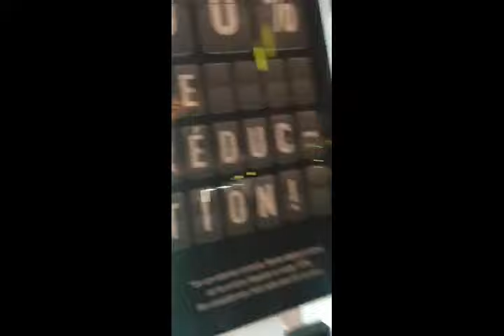Tamang Gala lang in Galeries Lafayette (PLUS SHOPPING) by Angel and Ava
WELCOME TO PARIS!!! Galeries Lafayette is one of the most popular, chic and distinguished shopping centers in Paris. Dahil Christmas season na at sobrang lamig na, pwede pa rin naman gumala hahahaha 🤣